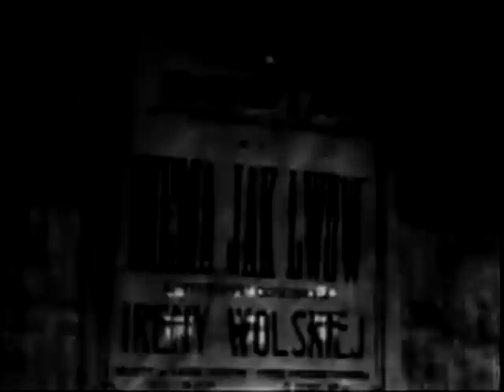Забута європейська співачка з Прикарпаття - Ірина Яросевич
Цей фільм про співачку з Прикарпаття Ірину Яросевич (Богданську-Андерс). Тележурналіст Василь Нагірний зібрав історичні факти та біографію відомої колись в Європі прими сцени. Що поєднує її з Коломиєю - дивіться у програмі "Місто Кола - предки".